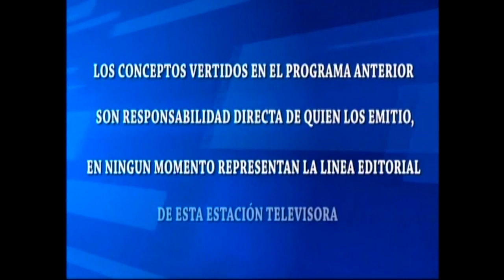CAFE CON PAN/INVITADA/ANABEL BELLOSO/Diputada por FMLN/12/JULIO/2023